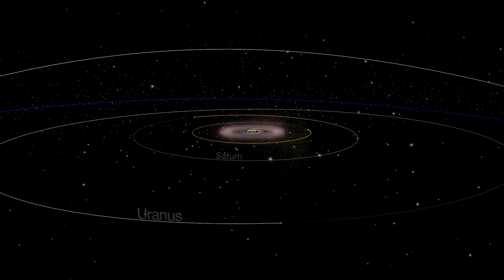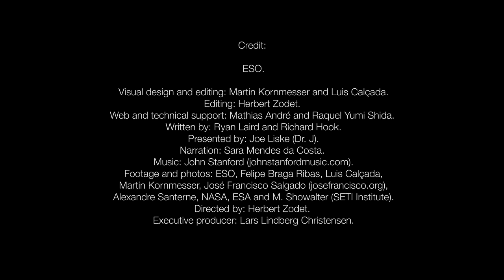ESOcast 64: First Ring System Around Asteroid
This ESOcast shows how observations at many sites in South America, including ESO's La Silla Observatory, have made the surprise discovery that the remote asteroid Chariklo is surrounded by two dense and narrow rings. This is the smallest object by far found to have rings and only the fifth body in the Solar System — after the much larger planets Jupiter, Saturn, Uranus and Neptune — to have this feature. The origin of these rings remains a mystery, but they may be the result of a collision that created a disc of debris.

Credit: ESO
Visual design and editing: Martin Kornmesser and Luis Calçada.
Editing: Herbert Zodet.
Web and technical support: Mathias André and Raquel Yumi Shida.
Written by: Ryan Laird and Richard Hook.
Presented by: Joe Liske (Dr. J).
Narration: Sara Mendes da Costa.
Footage and photos: ESO, Felipe Braga Ribas, Luis Calçada, Martin Kornmesser, José Francisco Salgado (josefrancisco.org), Alexandre Santerne, NASA, ESA and M. Showalter (SETI Institute).
Directed by: Herbert Zodet.